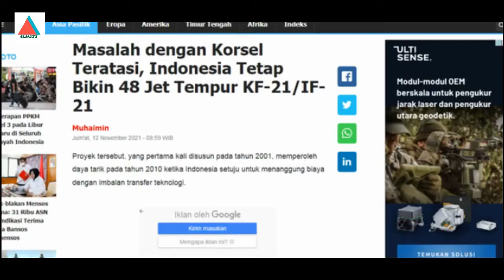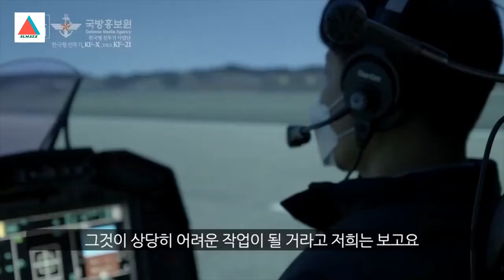Indonesia Tetap Bikin jet tempur KF-21/IF-21 !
Korea Selatan dan Indonesia akhirnya mencapai kesepakatan untuk membereskan masalah pembayaran untuk proyek jet tempur KF-21/IF-21 . Pihak Jakarta tetap melanjutkan proyek untuk memproduksi 48 jet tempur tersebut untuk TNI Angkatan Udara.
Kedua pihak telah berunding di Jakarta sejak Rabu lalu. Korea Selatan mengirim sekitar 7 negoisator.

Program jet tempur yang diberi nama Boromae oleh Korsel ini dikerjakan bersama Indonesia. Sesuai kesepakatan, pihak Jakarta menanggung pembayaran 20 persen dan sisanya ditanggung Seoul.Namun, dalam perkembangannya, Indonesia terlambat membayar kontribusinya untuk proyek tersebut senilai 8 triliun won (USD6,7 miliar).
Ekonomi Indonesia yang dilanda COVID-19 menjadi salah satu alasan di balik penundaan pembayaran, meskipun Seoul membantah bahwa Jakarta telah memintanya untuk memotong setengah bebannya atau menyetujui pinjaman untuk kontribusinya dan membantu membangun jalur produksi lokal.

“Indonesia akan melakukan pembayaran selama lima tahun ke depan hingga 2026, dan tiga puluh persen di antaranya adalah transfer dalam bentuk barang,” kata Administrasi Program Akuisisi Pertahanan (DAPA) Korea Selatan, tanpa merinci lebih lanjut, ebagaimana dilansir Korea Herlad, Jumat (12/11/2021).

Dilandir dari sindonews.com, Badan pengadaan senjata negara Korea Selatan itu mengatakan kedua negara akan membahas barang atau aset apa yang akan digunakan sebagai pengganti uang tunai pada pertemuan terpisah nanti. Seorang pejabat DAPA mengatakan pembayaran itu dapat melibatkan sumber daya alam.

Pada bulan April, Presiden Moon Jae-in memuji prototipe KF-21, yang dikenal sebagai Boramae, sebagai tulang punggung Angkatan Udara Korea Selatan yang menandai era baru militer yang lebih mandiri, pada upacara pembukaan.
Proyek tersebut, yang pertama kali disusun pada tahun 2001, memperoleh daya tarik pada tahun 2010 ketika Indonesia setuju untuk menanggung biaya dengan imbalan transfer teknologi.Tetapi Korea Selatan sejak itu menghadapi kesulitan dalam mengamankan perangkat lunak utama dari AS untuk pesawat tempur generasi 4,5-nya itu, dan juga pembayaran dari Indonesia.

Seoul telah berulang kali mengecilkan desas-desus bahwa Jakarta bisa hengkang dari proyek jet tempur itu, dengan mengatakan penarikan diri Indonesia tidak akan memengaruhi program tersebut.
Korea Selatan mengharapkan untuk memproduksi 120 unit jet tempur, sementara Indonesia bertanggung jawab untuk memproduksi 48 unit dan diberikan satu prototipe bersama dengan pengetahuan teknologi.

“Kami memiliki rutinitas terpisah, jadi apa yang kami buat di sini masuk ke gudang kami dan apa yang dibangun oleh orang Indonesia di sana masuk ke milik mereka,” kata seorang pejabat DAPA, meskipun dia menolak untuk mengonfirmasi jumlah pasti jet yang dijadwalkan untuk produksi karena alasan keamanan.
DAPA mengatakan 32 insinyur Indonesia saat ini bekerja di Korea Selatan bersama insinyur lokal, dan jumlahnya akan mencapai 100 orang pada Desember 2021 nanti.